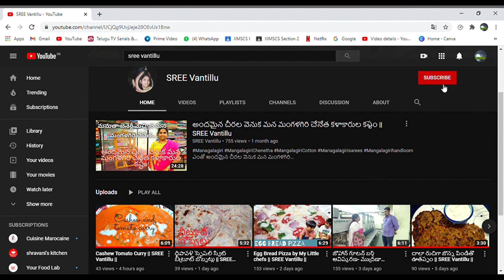Homemade ఆపిల్ పాన్ కేక్ without whipping cream || Diwali special || SREE Vantillu &Vlogs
with out Whipping cream try this Apple Pan cake ,,so yummy and tasty..please comment how u will get this recepie after trying..

SO FOLLOW US NOW .